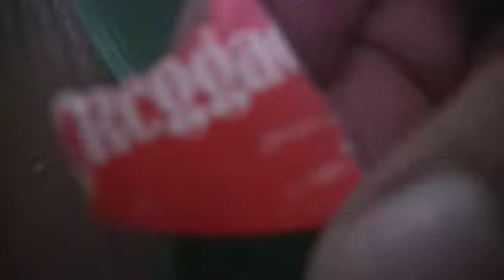Guardians Of The Sky/ Ben A Factor - BRYAN ADAMS Reggae Christmas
co directed and starring Ben Aqua aka ASSACRE .